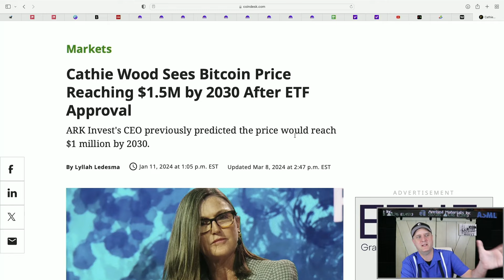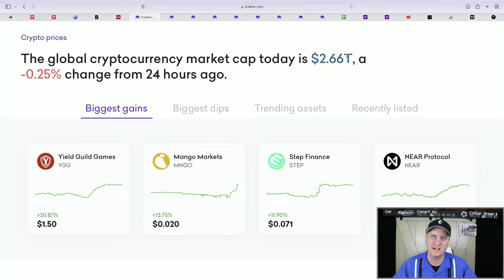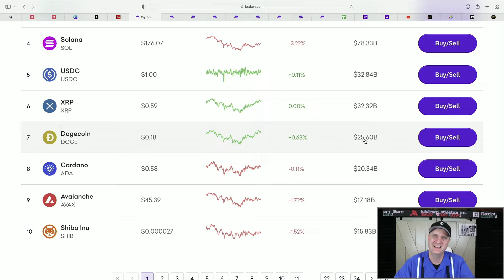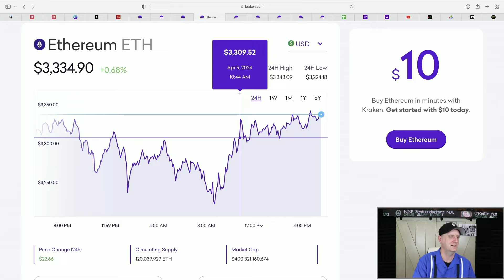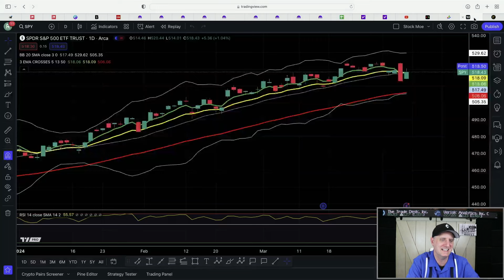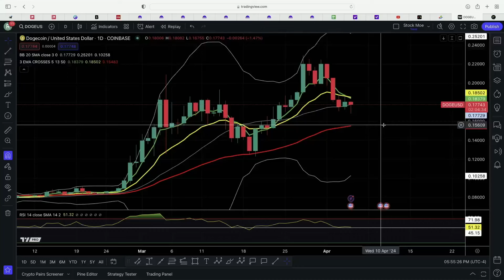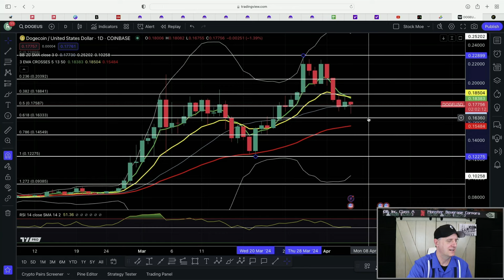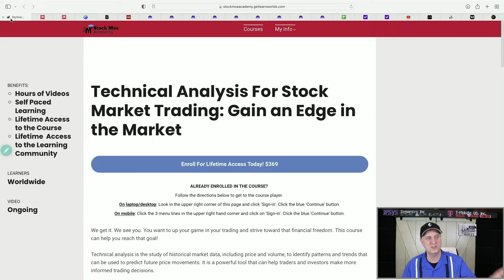DOGECOIN 🚀 HOW TO GET RICH! 🤑 DOGECOIN PRICE PREDICTION (THE REAL TRUTH ON DOGECOIN)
🚀 *TODAY! Moe's Stock Course Code "MOE"*
🚀 *Free Stocks with $500 Deposit!! - Webull*

3. 🚀 *M1 Finance (Easy Free $$$ Bonus)*

DOGECOIN 🚀 HOW TO GET RICH! 🤑 DOGECOIN PRICE PREDICTION (THE REAL TRUTH ON DOGECOIN). The DOGE price prediction and Shiba Inu price prediction is covered in this video with the Dogecoin price prediction, as well as the Bonk price prediction using technical analysis.

Today, we're diving deep into the wild world of ethereum, Bonk, Dogecoin and Shiba Inu. Buckle up, because things are getting froggish, bonkers, and maybe even moonish!

First up, Pepe (PEPE): This frog-tastic token has been leaping ahead of the pack, recently becoming the biggest meme coin gainer. Could this be the Pepe's time to shine? We'll explore the latest crypto news, price predictions, and expert insights.

Next, we have Bonk (BONK): This Solana-based pup has been making some serious noise. We'll dig into the recent BONK news, price action, and future forecasts. Is this the next Doge killer? Dogecoin price prediction is also hit in this video.

And of course, we can't forget the OG meme coin, Shiba Inu (SHIB): With Shiba Inu coin news constantly swirling, we'll discuss the latest updates, predictions, and the burning question: Will SHIB ever reach $1? We'll also touch on the Bitcoin price prediction.

Overall cryptocurrency news impacting the meme coin market
Cryptocurrency predictions for the future of meme coins
Expert opinions and insights from the crypto world
So, whether you're a seasoned crypto investor or just curious about the meme coin frenzy, this video is for you! We talk about the Floki price prediction as well.  Will the Floki coin run more?